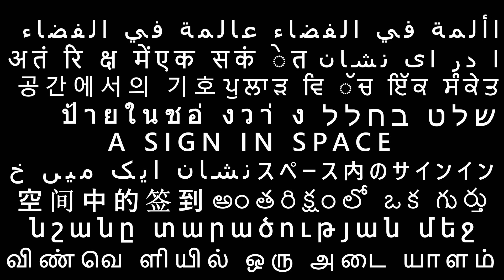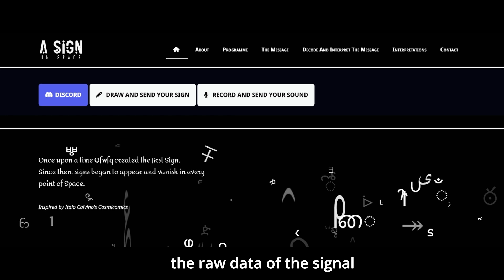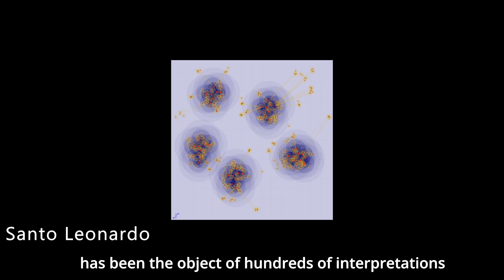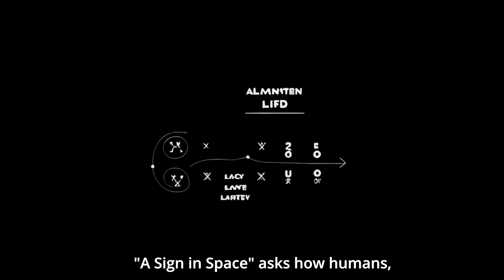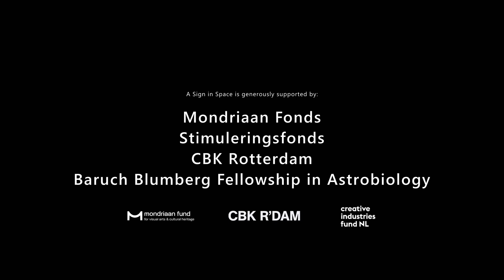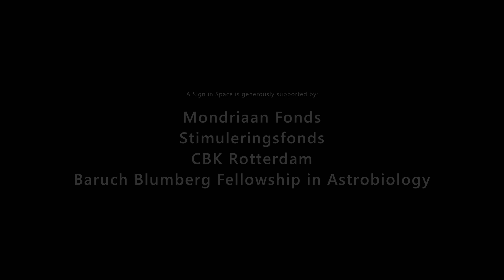A Sign in Space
On 24 May 2023 a radio signal containing a simulated extraterrestrial message was transmitted towards Earth by the Trace Gas Orbiter, a Mars orbiting spacecraft of the European Space Agency...
A Sign in Space is kindly supported by the Green Bank Observatory, the US National Science Foundation, the SETI Institute, the Istituto Nazionale di Astrofisica, the European Space Agency.